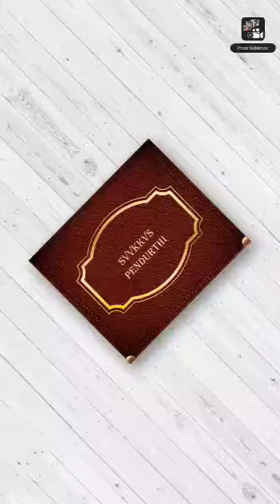SVVKKVS memories 🎉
Video from T VENKATA RAMANA